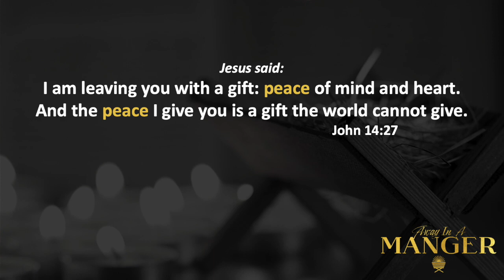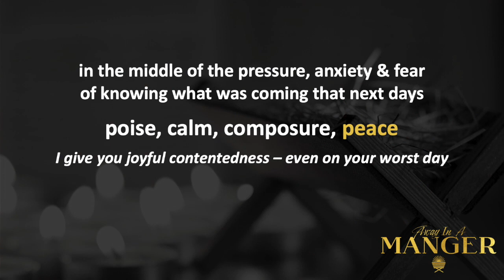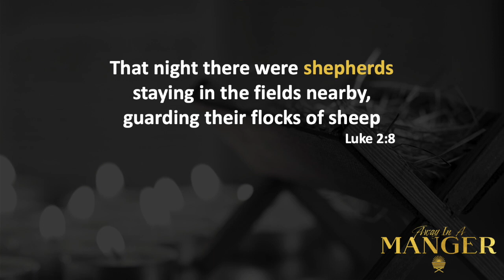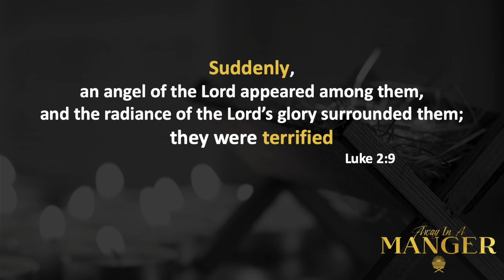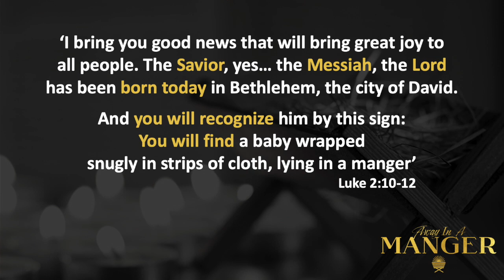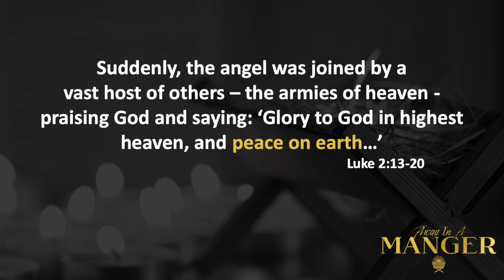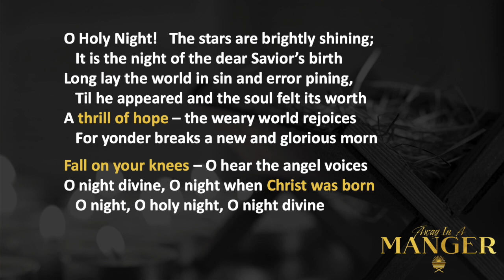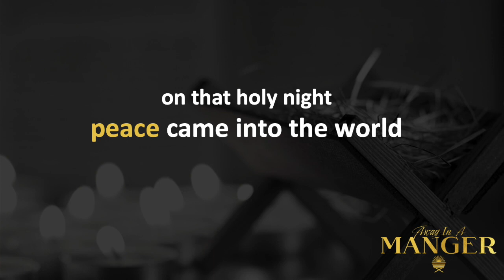Away In A Manger: Peace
The Away In A Manager series offers the perspectives of Isaiah, who foretold Jesus’ birth, and the people who had encounters with the Messiah in a stable in Bethlehem. Mary, Joseph, a Wise Man, and a Shepherd each recount their experience with the infant Savior. Each video in the series incorporates one of these classic Christmas hymns: Oh Come All Ye Faithful, Away In A Manger, Silent Night, Oh Holy Night, and O Come, O Come Emmanuel.

This week Pastor Dave Brotherton reminds us about the promise of shalom, God's highest and most-greatest good for us, that the shepherds find in the message of the angels and that Jesus promises can be found in the midst of pressure, anxiety, fear and even chaos.

Weekly Notes:
Video - Away In a Manager: Shepherd by the skitguys.com
Intro/Outro Music - Beautiful & Inspiring Piano from motionarray.com
Other Background Music - Piano Prayer from motionarray.com

We apologize, due to some technical difficulties we missed the "Peace" Advent reading and candle lighting, and sound quality is not always ideal. Please be patient with us.